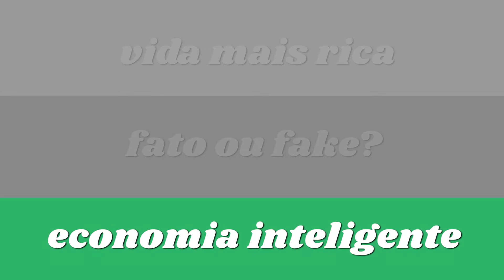🤩DECORAR SEM GASTAR, SER SOLIDÁRIO E PRODUTINHOS QUE FAZEM MILAGRE? TUDO AQUI!!!! 😍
VIDA+RICA: como viajar e ser solidário com quem está nas ruas;
FATO OU FAKE: existe produtinho que faz crescer cabelo?
ECONOMIA INTELIGENTE: dar uma cara nova para o seu home office sem gastar nenhum tostão!
Fontes: Dr. Joaquim Mesquita Filho (Ex-Pres. Sociedade Brasileira de Cirurgia Dermatológica) - CRM 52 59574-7 /Consultórios: Barra da Tijuca 31502715 / Arpoardor 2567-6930 / Tijuca 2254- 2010 e Dr. Dhaval Bhamusali dermato especialista em queda de cabelo, de NY e